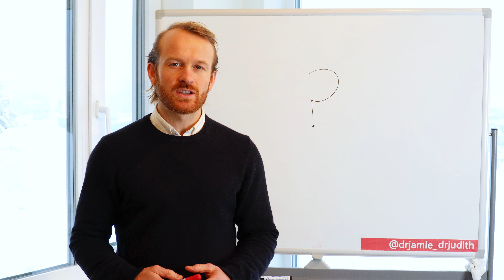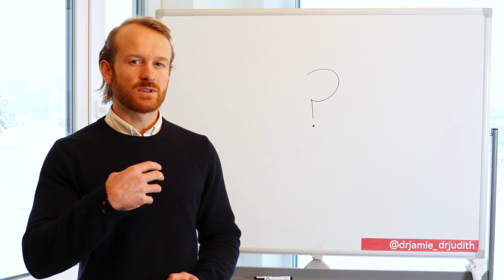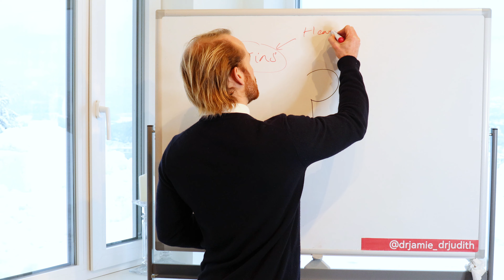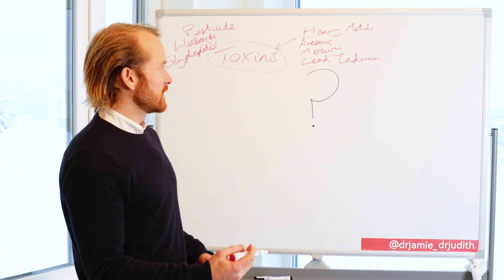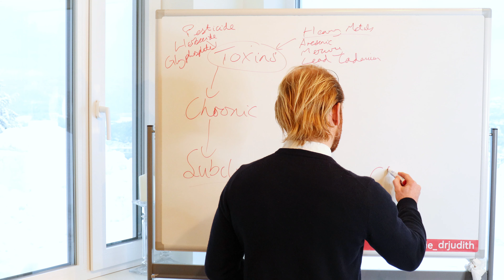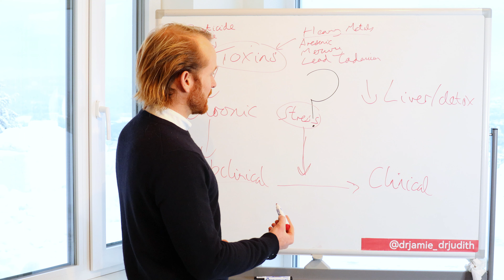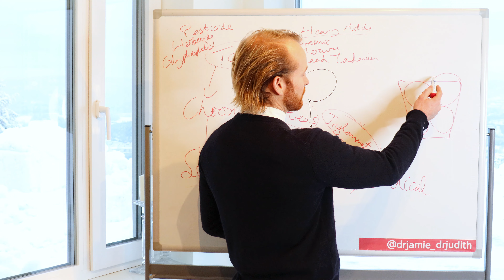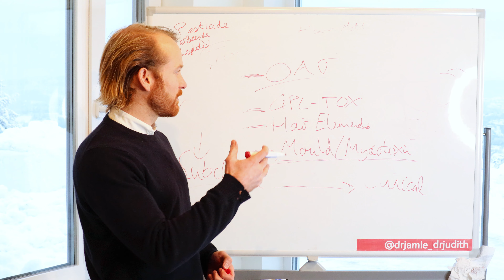Toxins and Long COVID, Post Vax Illness and Other Chronic Conditions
What caused the negative response to COVID infection or vaccine administration? In this video, we discuss how toxins are often a silently contributing factor to chronic illness and may explain a plausible mechanism in the pathogenesis of PASC.

You should always consult your medical doctor if you intend to make changes based on this information and you should never disregard medical advice or cease taking medication because of it.